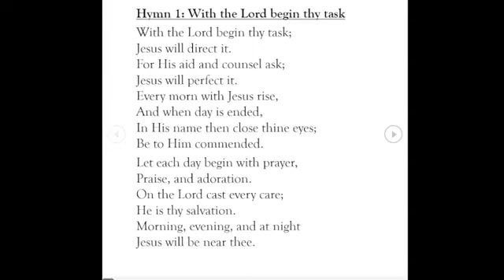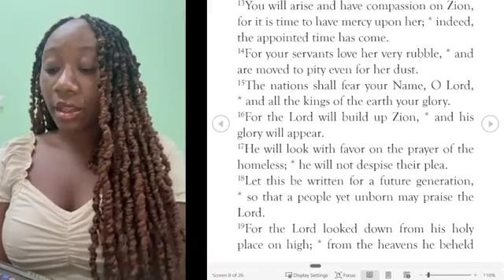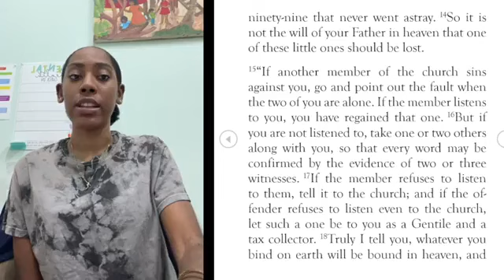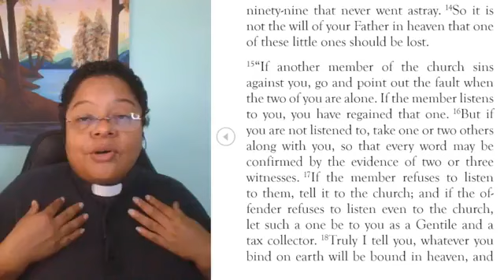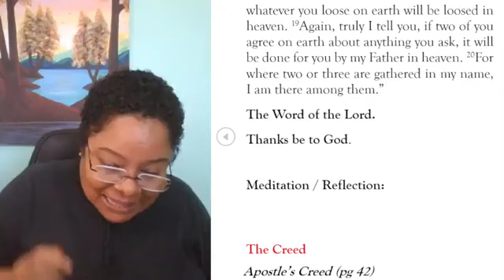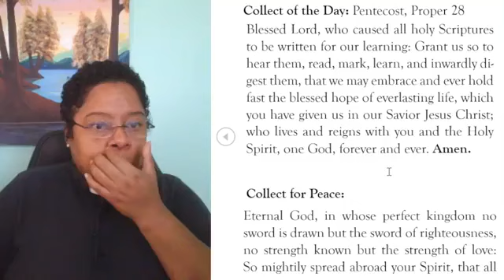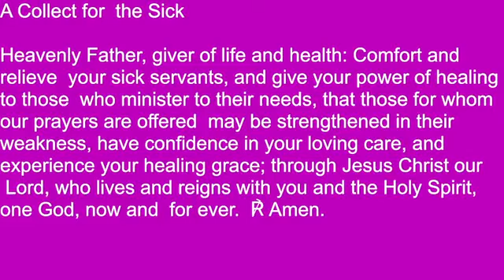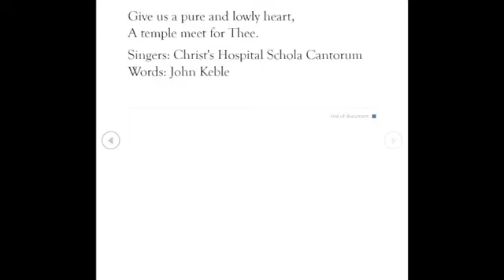Morning Prayer November 24, 2023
Theme Song: Good Morning Mih Neighba
Words and Music: Brad Pattico
 Lead Vocal: Brad Pattico
Background vocals: Michelle Pattico

Hymn 1: With the Lord begin thy task
Singers: The Lutheran Quartet
Words: Moren-und Abend-segen

Hymn 2: Blest are the pure in heart
Singers: Christ's Hospital Schola Cantorum
Words: John Keble